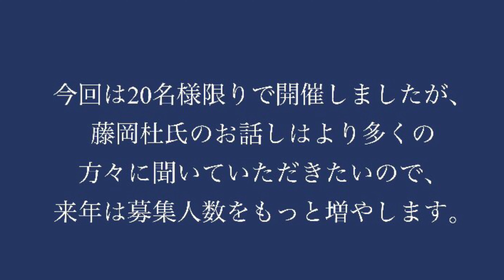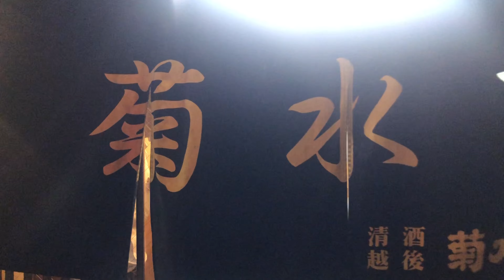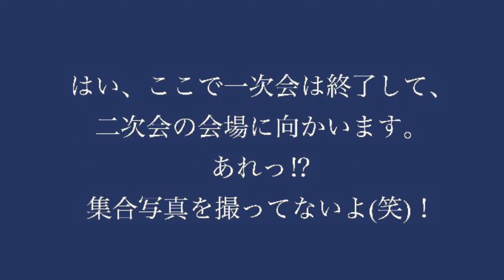【外呑み・洋酒編】『天美』を醸す藤岡杜氏との懇親会。全国的に大人気の山口県下関市の日本酒です。二次会のジーノ・クラシックさんにて。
飲食店さん対象の日本酒セミナーを開催した後に、藤岡杜氏を囲んで懇親会を行いました。